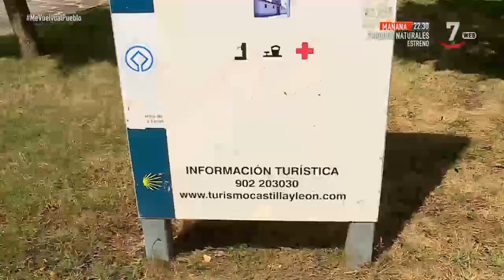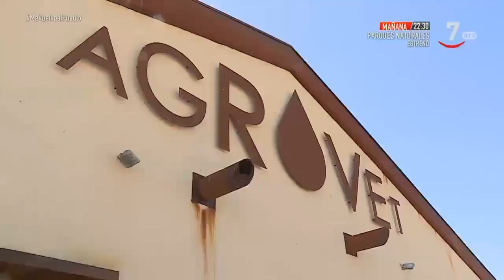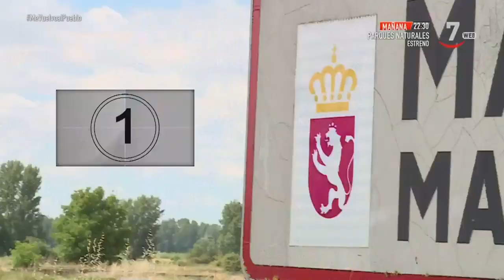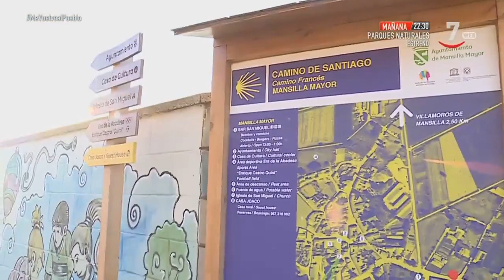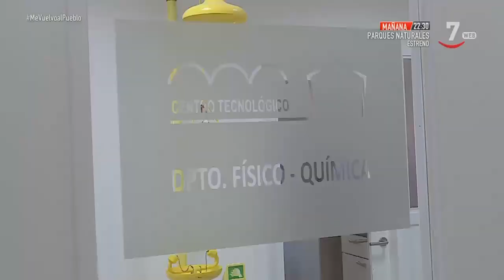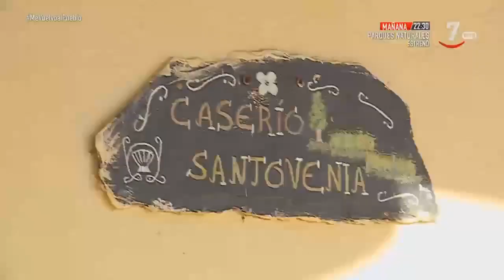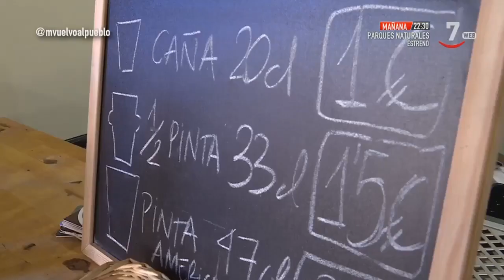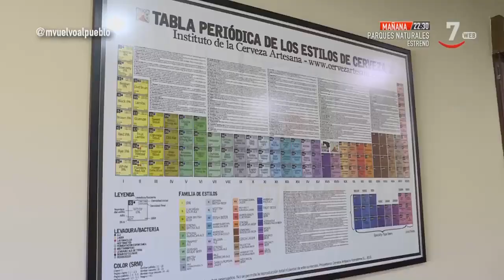Me vuelvo al pueblo (182).- Pablo Fernández con la empresa 'Agrovet' en Mansilla Mayor (León)